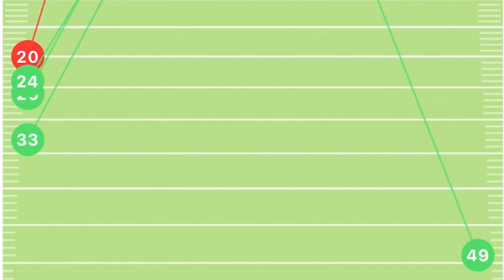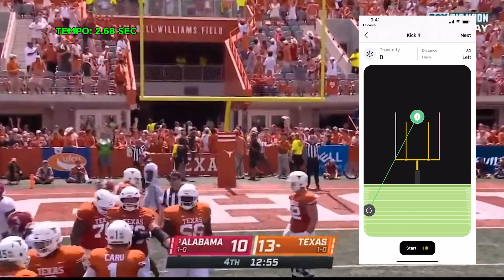How to make more kicks: focus on the Pre-kick routine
Texas kicker Bert Auburn had a nice day against top ranked Alabama Crimson tide coached by Nick Saban.